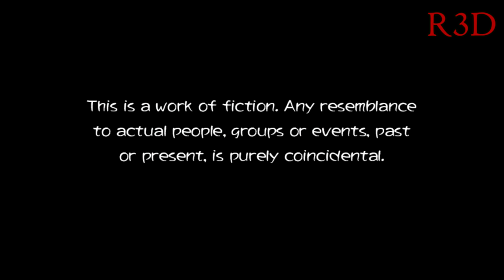Corpse Party Blood Drive - Vita Walkthrough Part 1 {English, Full 1080p HD}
This is my walkthrough series for the Vita game, Corpse Party Blood Drive.

If you want to buy a great gaming rig, use this

About:
Highly Detailed 3D Environments with Dynamic Lighting - Players can use an in-game flashlight to experience Heavenly Host Elementary in full 3D for the first time, with all of its formerly 2D environments meticulously recreated and greatly expanded
New Gameplay Systems for More Exciting Interactions - Run in short bursts, disarm traps, hide in cabinets from pursuers and more; Heavenly Host now has far more ways to kill while also providing far more options for players to fight back
Previously-Offered Gameplay Elements and Bonus Contents Greatly Expanded - Original Japanese voice-overs, 3D audio for simulated surround sound, screen-altering "Darkening" system, along with unlockable like voice actor interviews, art, music and more
A Lengthy and Stunning Conclusion to the Heavenly Host Saga - Boasting 11 huge story chapters and 8 supplemental "Extra Chapters," Blood Drive caps off the Heavenly Host storyline in a big way, providing answers and shocking twists in equal measure
Corpse Party: Blood Drive is the final installment of the story that began with Corpse Party and continued in Corpse Party: Book of Shadows. Players take direct control of a character or party of characters and explore the ruins of Heavenly Host Elementary and other locations from a top-down 3D perspective. Along the way, they'll be dodging or disarming traps, running from malicious entities, solving puzzles and directly interacting with the environment to trigger visual novel-style cut scenes that advance the story and lead to one of many endings, with very few of them being happy.